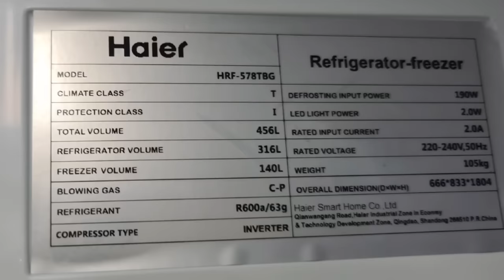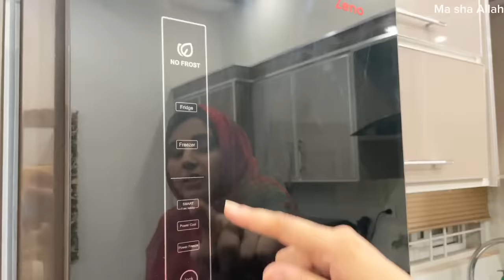My Double Door Fridge Experience🤔and Tour - Worth it or not?🥲 - Price and Details